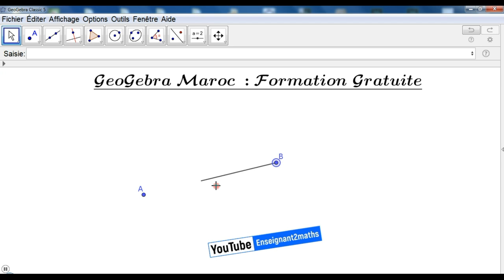[Première Séance 06 ]: Construction d'un segment dynamique en cliquant sur l'une de ses extrémités .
[GeoGebra Maroc]
Formation Gratuite : Et ça le restera toujours.
[Première Séance 06 ]: Construction d'un segment dynamique.
Résumé : Construction d'une animation permettant de visualiser la construction d'un segment comme à la règle et au crayon en cliquant sur l'une de ses extrémités .